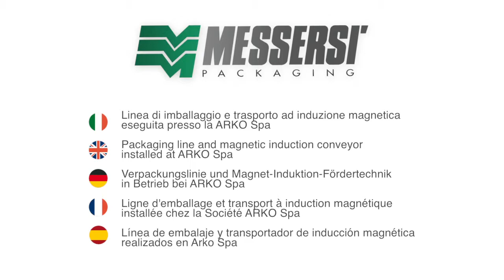Messersì Arko NEW hd high